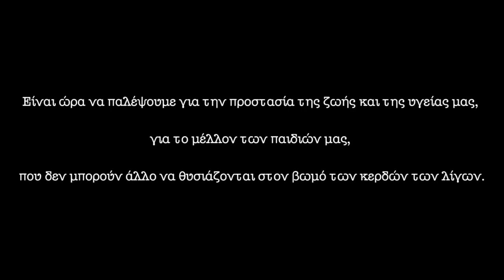ΣΥΓΚΕΝΤΡΩΣΗ ΤΟΥ ΚΚΕ ΣΤΟΝ ΑΣΠΡΟΠΥΡΓΟ